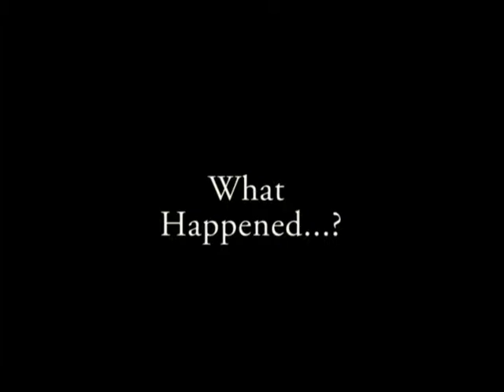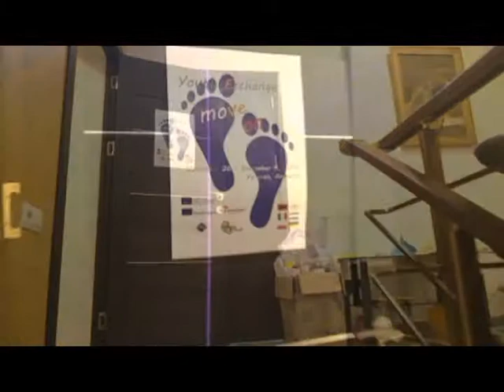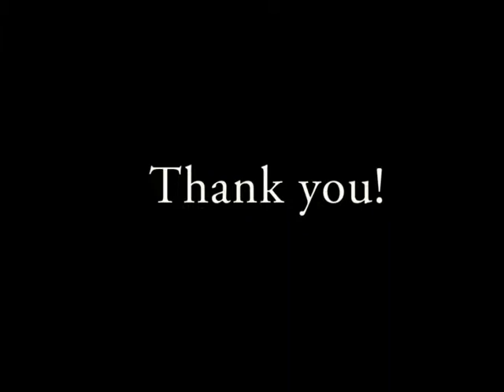Youth Exchange Yerevan Armenia 2016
In December 2016, a group of youth workers and students were actively involved in the project 'Move On' to exchange knowledge, culture, mind-sets and to build up a network. This video was one of the creative projects, filming a "mannequin challenge".